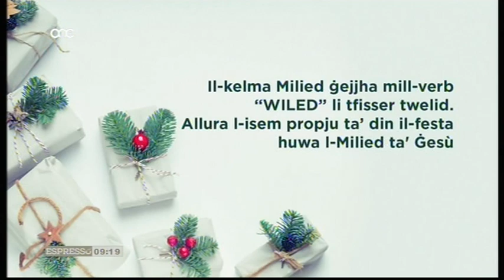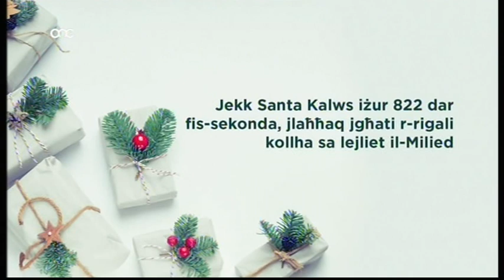Jason Zerafa (Division 7) Interviewed on Espresso (Christmas Special)